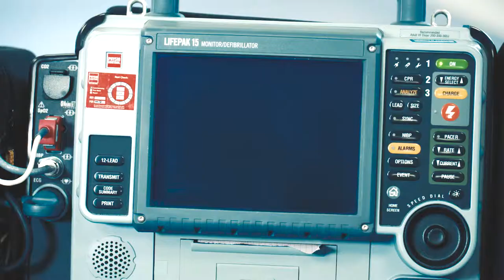University of Greenwich: Trailer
As part of our campaign for the University of Greenwich, we created this trailer to be used as content in our student recruitment distribution campaign.